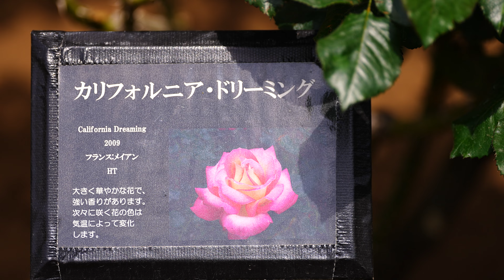jamesさん 旧古河庭園2023/咲き始め:ピンクの香り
旧古河庭園の春バラが咲き始め、約百種のうち、4/23現在27開花。
春のバラフェスティバルは、4/28～6/30開催:
カリフォルニア・ドリーミングとラ・フランスは
可愛いピンク色が輝いてました。
α7SIII+SEL70200GM2/4K30P手持ち撮影